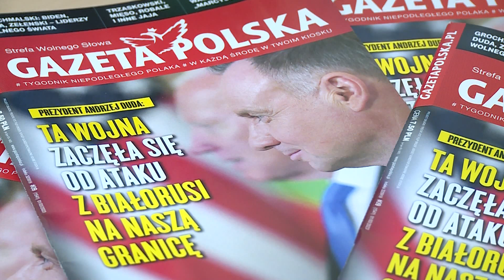Poland must be prepared for provocations from Russia & Belarus - President Andrzej Duda